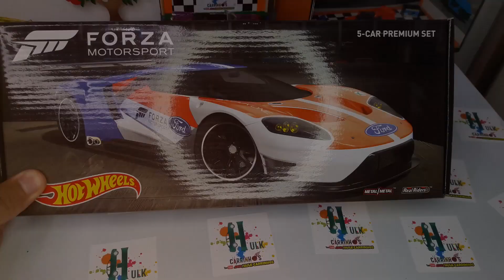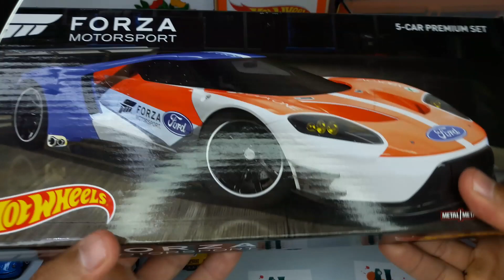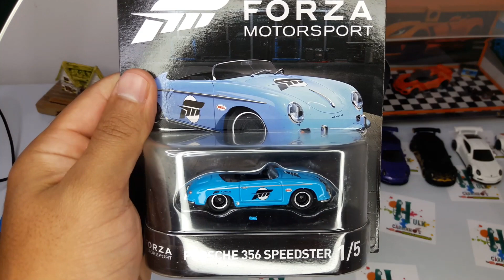TODOS OS PORSCHES HOT WHEELS DA MINHA COLEÇÃO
FALA GALERA NESSE VIDEO EU TRAGO PARA VOCES TODOS OS PORSCHES DA MINHA COLEÇÃO!